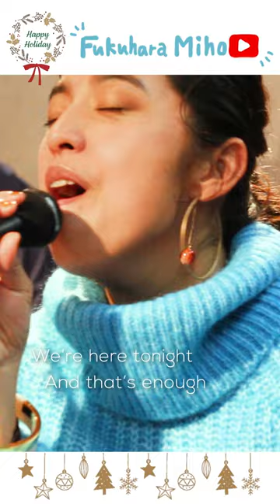全編verはコメント欄へ🎶